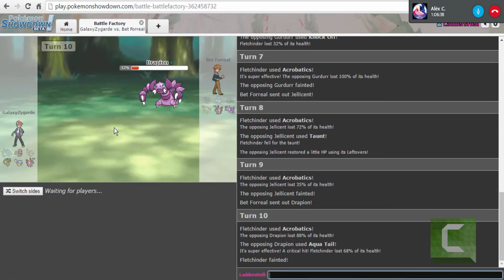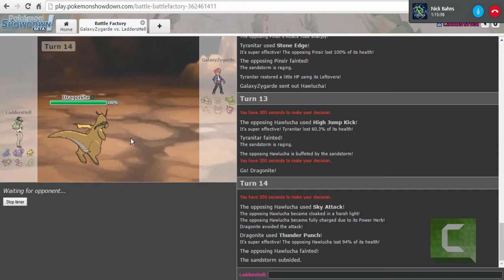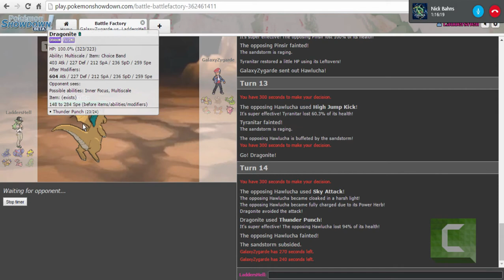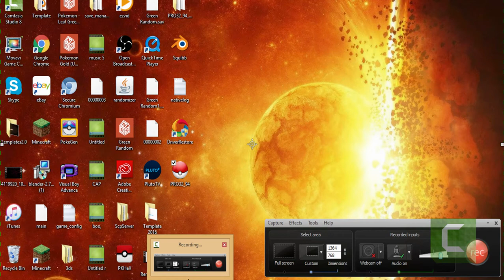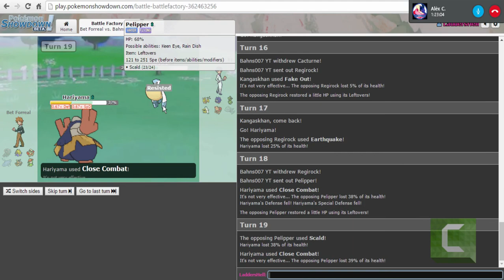Galaxy Gaming Crew Battles! w/NickBahns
Whats good everyone its Kirk aka Galaxy here bringing you our very first YouTube video as Galaxy Gaming!
(sorry for  the Camtasia Watermark. Its there for a few recordings xD)
Important things and Links-
Intro By: SeatFX

Uploading Schedule-
Monday- Alex
Tuesday- Ryan
Wednesday- Streaming Battles
Thursday- Ryan
Friday- Alex
Saturday- Kirk
Sunday Kirk, Streaming Pokemon Revolution
This video is owned by Galaxy Gaming, unless images/music specified in above description.